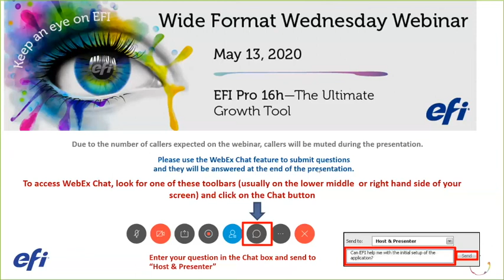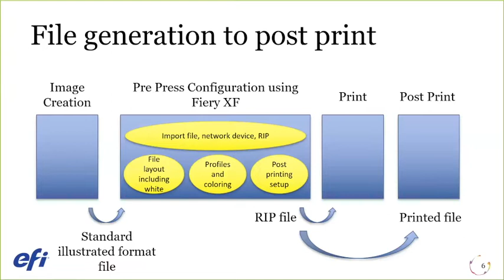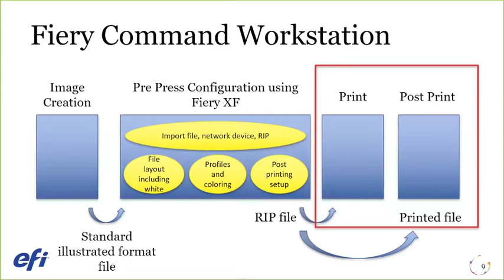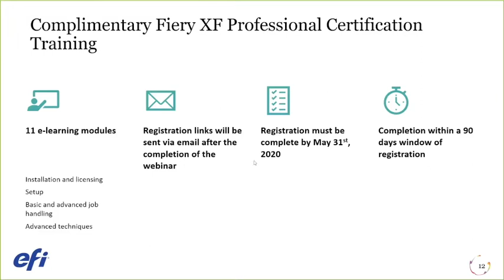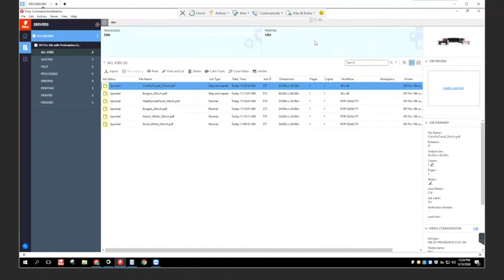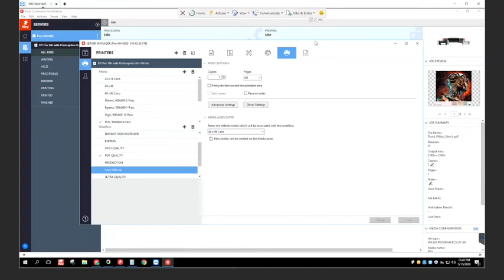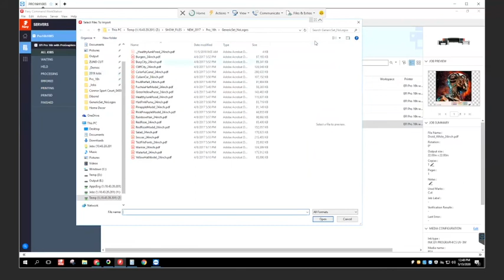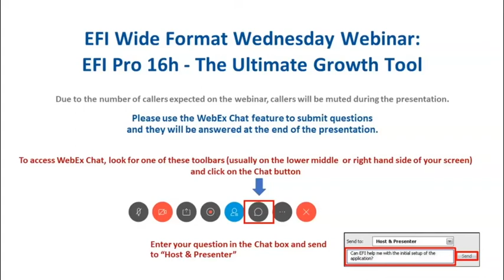EFI Wide Format Wednesday Webinar: EFI Pro 16h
The versatile EFI™ Pro 16h hybrid flatbed/roll-fed LED printer is the ultimate growth tool for print providers. Its simple, intuitive workflow makes it fast and easy to get into wide-format graphics printing and to add high-value applications to your offering. Watch the webinar recording to learn the basic operation of the printer and how to quickly set up workflows for new operators and new applications using the Fiery® proServer Core digital front end.